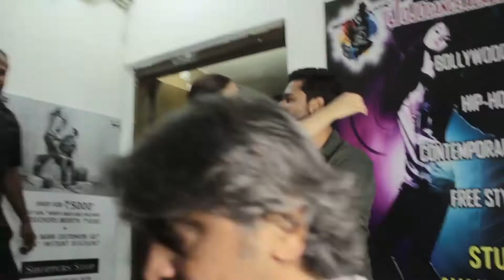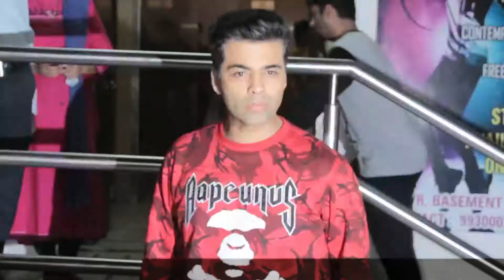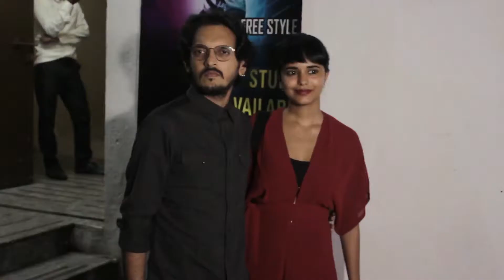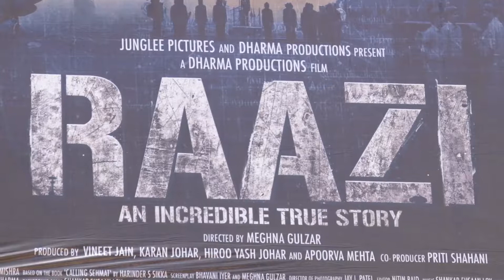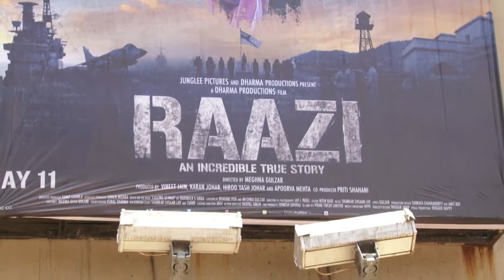Alia Bhatt & Vicky Kaushal Meet Fans To Know The Reaction Of Raazi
Raazi is based on a true story of a young girl, who was sent to Pakistan in 1971, to source out any information she could, as war was becoming imminent between India and Pakistan. It is the journey of an ordinary Indian girl, in extraordinary circumstances.

राज़ी एक युवा लड़की की सच्ची कहानी पर आधारित है, जिसे 1971 में पाकिस्तान भेजा गया था, ताकि वह किसी भी जानकारी को उजागर कर सके, क्योंकि भारत और पाकिस्तान के बीच युद्ध बड़े अंदाज़े में हो रहा था। यह एक साधारण भारतीय लड़की की यात्रा है, असाधारण परिस्थितियों में।

Release Date: 11th May 2018
Directed by: Meghna Gulzar
Produced by: Vineet Jain, Karan Johar, Hiroo Yash Johar & Apoorva Mehta
Co-produced by: Priti Shahani
Screenplay: Bhavani Iyer & Meghna Gulzar
Director of Photography: Jay I. Patel
Lyrics: Gulzar
Music on: Zee Music Company